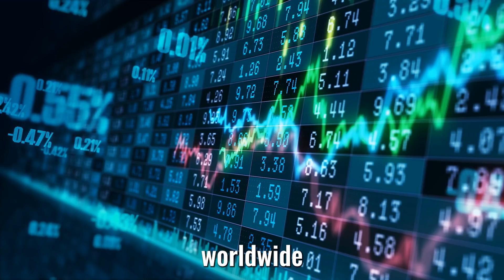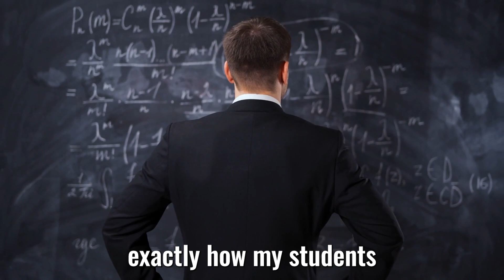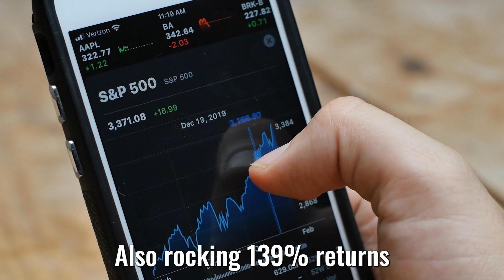A Superhuman Artificial Intelligence Is Likely To Happen In A Few Years 🦸‍♂️🤖 - Dr. Ben Goertzel